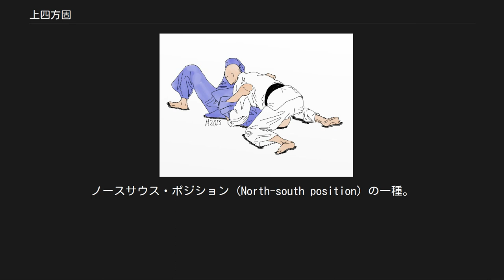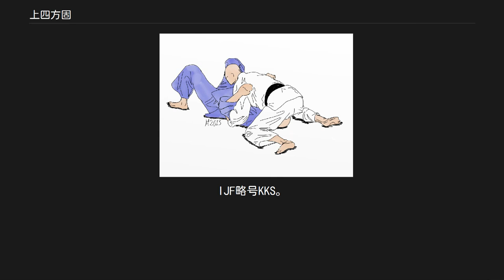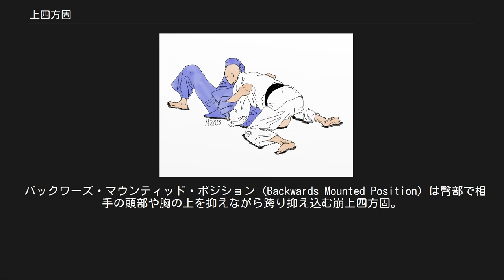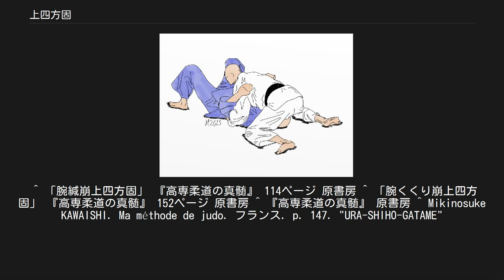上四方固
上四方固 上四方固（かみしほうがため）は、柔道の固技の抑込技9本の一つ。
ノースサウス・ポジション (North-south position) の一種。
仰向けにした相手の頭上側から相手に乗り被さり、相手の両肩または両腕の外側から、抱き着く様に、自分の両腕で制し抑え込む技。
両手で相手の横帯や襟を取って、相手の両腕が抜けないように腋をしめて抑える。
IJF略号KSH。
別名正上四方固（せいかみしほうがため）。
 崩上四方固 崩上四方固（くずれかみしほうがため）は、上四方固の変化技である。
柔道では上四方固とは別の技として分類されている。
広義の上四方固のうち、正上四方固でないものを崩上四方固という。
 自分の片方の腕を相手の腋の下から相手を掴み、もう片方の腕は正上四方固と同様、相手の肩または腕を制して、抑え込む、などの様々なパターンがある。
総合格闘家のジェフ・モンソンは崩上四方固からのノースサウスチョークを得意技としている。
IJF略号KKS。
 三角固（さんかくがため）は横三角絞や縦三角絞、後三角絞を掛けながら抑え込む崩上四方固。
三角絞に追加して相手の脚や胴を制して抑え込む。
横三角絞の体勢から脚の組み方を入替えて縦三角絞にして抑える場合もある。
縦三角絞は絞めが極まりにくいので抑え込んで一本を狙う場合が他の三角絞より多い。
前三角絞を掛けながら抑え込んだ場合は縦四方固となる。
 腕挫三角固の国際柔道連盟での別正式名も三角固だがそれとは別の技である。
また、この名称は通称だが『2018年〜2020年国際柔道連盟試合審判規定』（日本語版）で使われている。
前述のようにこの名称は通称というだけでなく同じ名称の関節技が正式名称で存在し、紛らわしいにもかかわらず全柔連は大会結果の技名称として使用している。
 横三角固[編集] 横三角固（よこさんかくがため）は横三角絞を掛けながら抑え込む三角固。
横三角固は七大学柔道やIJFルールでは互いの体の前面を接触させ、抑え込む者の臀部を床から離さないと抑込技として認められない。
 上三角固[編集] 上三角固（かみさんかくがため）は縦三角絞を掛けながら抑え込む三角固。
 試合での実例 ○ダリア・ビロディド（ウクライナ）　（01:21 横四方固）　カロライン・ハイン（オーストラリア）×　IJFサイト映像。
 IJFは横四方固としてるが実際は崩上四方固の上三角固である。
 腕緘崩上四方固（うでがらみくずれかみしほうがため）は相手の片腕を両腕で絡めて抑え込む崩上四方固。
自らの両脚を交差させ片脚を相手の脚側に伸ばすと手固後袈裟固となる。
書籍『高専柔道の真髄』では両方とも腕緘崩上四方固と呼んでいる。
 腕くくり崩上四方固（うでくくりくずれかみしほうがため）は相手の片腕を相手の帯で括って抑え込む崩上四方固。
 腕緘併用崩上四方固（うでがらみへいようくずれかみしほうがため）は相手にチキンウィングアームロック（腕緘）を掛けながら抑え込む崩上四方固。
 裏四方固（うらしほうがため）は受の両方の腋の下から、取の両腕を通して両手を組んで抑え込む崩上四方固。
取は受の腋の下に両腕を入れ上腕で受の上腕を抑え、受の襟付近の首の後ろで両手を組む。
取は受の腕を太ももの上できつく抑える。
フルネルソンの別名に「裏四方固」があるがそれとは異なる技である。
 バックワーズ・マウンティッド・ポジション (Backwards Mounted Position) は臀部で相手の頭部や胸の上を抑えながら跨り抑え込む崩上四方固。
上体を起こしたままで抑え込む場合もある。
手で相手の下穿きを掴む場合もある。
 ^ 全日本柔道連盟. “2018年〜2020年国際柔道連盟試合審判規定 (PDF)”. 全日本柔道連盟. pp. 27,46. 2019年3月1日閲覧。
 ^ “YARDEN GERBI (ISR) - YUKA OSUMI (JPN) @ GRAND SLAM TYUMEN 2014”. JudoInside (2014年7月12日). 2019年4月3日閲覧。
 ^ 63kg級 大住有加（JR東日本女子柔道部） 2回戦 Y.GERBI（ISR) 優勢勝(有効・三角固) “2014年グランドスラム・チュメニ（ロシア）　大会結果（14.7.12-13）”...